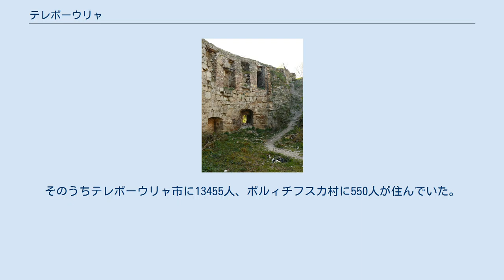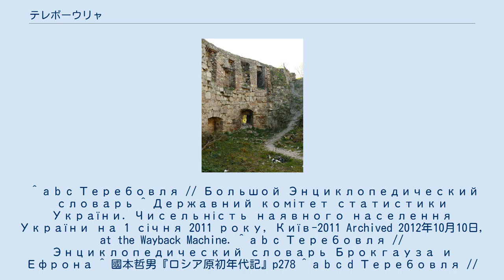テレボーウリャ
テレボーウリャ（ウクライナ語: Теребовля）は、ウクライナ・テルノーピリ州テレヴボーウリャ地区(uk)の行政中心地となっている市（Місто）である。
セレト川支流のフニズナ川(uk)に面する 。
市の日(uk)は7月7日。
 テレボーウリャには新石器時代期に既に人々が住んでいた。
史料上の初出は『イパーチー年代記』の1097年の記述であり、その時点ではテレボヴリと呼ばれていた。
街はハルィチナー地方における最も古い都市の1つである 。
また、11世紀末よりテレボヴリ公国の首都となった。
 街は1349年にポーランド王国に組み込まれた。
1389年にはマグデブルク法を採用した。
14世紀末以降になると、ポーランドの前線の要塞としてテレボーウリャ城が築かれた。
ポーランド人とクリミア・タタール人・オスマン・トルコとの戦闘（対タタール：1453年、1498年、1508年、1516年。対トルコ：1675年、1688年。）の中で、城は何度か破壊されている。
 1594年、街はポーランドに対し反乱を起こしたウクライナ・コサックのセヴェルィーン・ナルィヴァーイコによって占領された。
1648年から1654年にかけてのフメリニツキーの乱では、ポーランドに対するウクライナ側の拠点の1つとなった。
また、1672年から1676年にかけてのポーランド・トルコ戦争(ru)の最中の1675年にはオスマン・トルコ軍による包囲(ru)を受けている。
 1772年の第1次ポーランド分割からオーストリア＝ハンガリー帝国の領土となった（なお1890年の時点で人口は3735人）。
1918年 - 1919年には西ウクライナ人民共和国の領域となったが、同国の消滅とともに、1939年まで再びポーランド領、のちにウクライナ・ソビエト社会主義共和国領となった。
なお、旧称のトレンボウリャ（Трембовля / Trębowla）はポーランド語に由来する。
この名称は1944年まで用いられていた。
 テレボーウリャの評議会は、テレボーウリャ市とボルィチフスカ村(uk)から成り立っていた。
しかし2007年11月4日の投票で有権者の大多数が分離に賛成したため、ボルィチフスカ村独自の村評議会（シリシカ・ラーダ(uk)）が発足した。
分離以前（2006年調査）の両行政区を合わせた人口は14005人であった。
そのうちテレボーウリャ市に13455人、ボルィチフスカ村に550人が住んでいた。
なお、1975年の人口は11600人、1990年の人口は13600人だった。
 ^ a b c Теребовля // Большой Энциклопедический словарь ^ Державний комітет статистики України. Чисельність наявного населення України на 1 січня 2011 року, Київ-2011 Archived 2012年10月10日, at the Wayback Machine. ^ a b c Теребовля // Энциклопедический словарь Брокгауза и Ефрона ^ 國本哲男『ロシア原初年代記』p278 ^ a b c d Теребовля // Большая советская энциклопедия